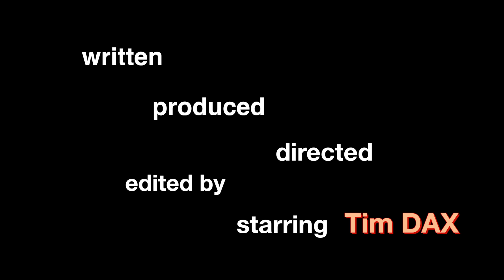Evolve, the short movie, teazer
movie teazer